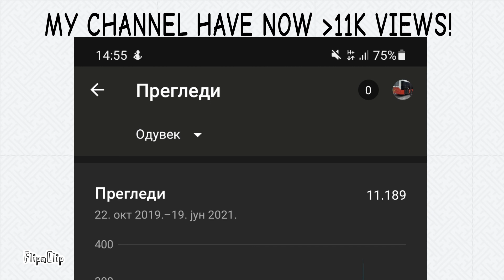Thanks for 11k views guys